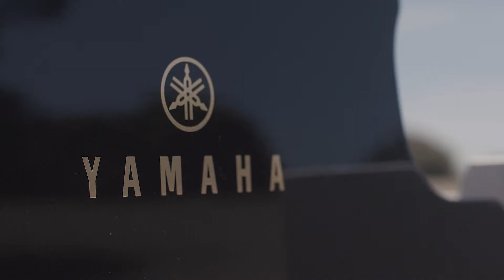Pianotron by Zvjezdan Ružić / Behind The Scenes at National Park Brijuni)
Filmed by RATIO Video Production